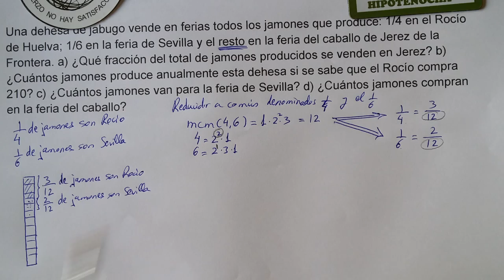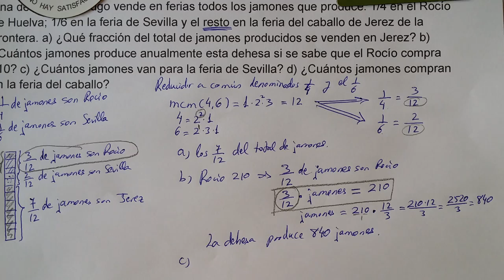Estenmáticas. 1º ESO. Ejercicio 20. Problema de fracciones.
Este vídeo enseña cómo resolver un problema donde intervienen fracciones y en el que hay que reducirlas a común denominador.